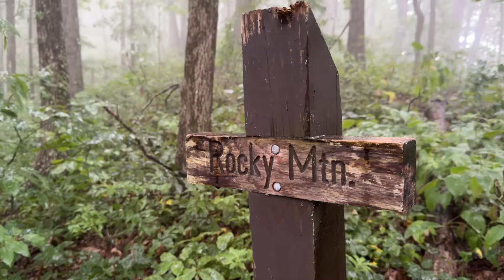HIKE it up BLUE RIDGE